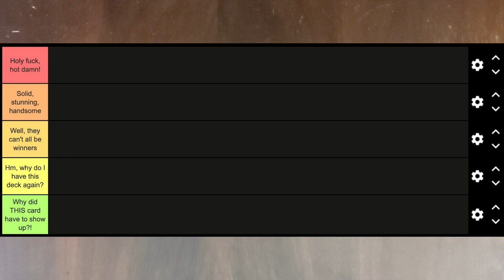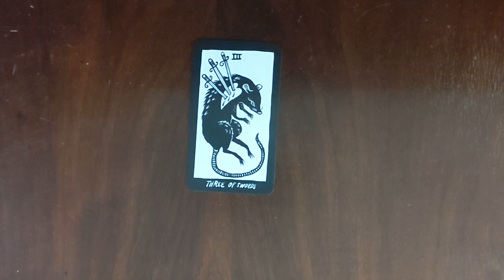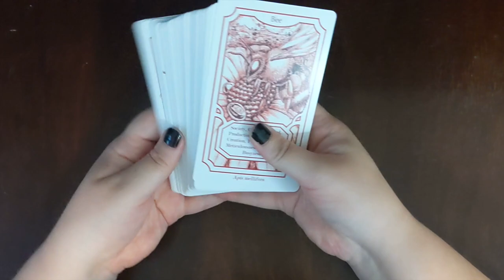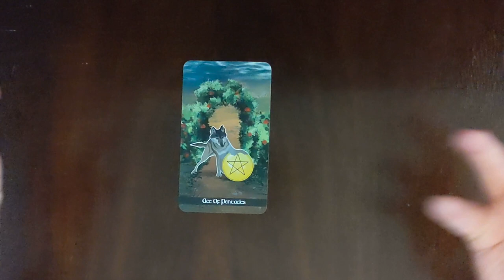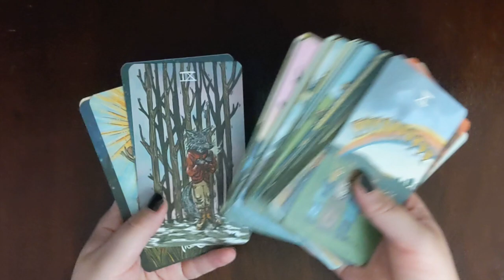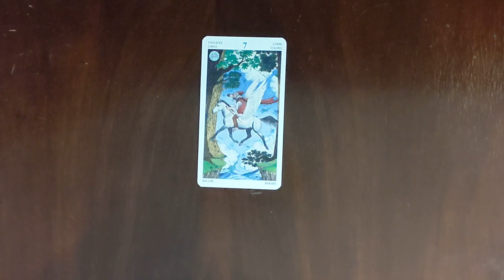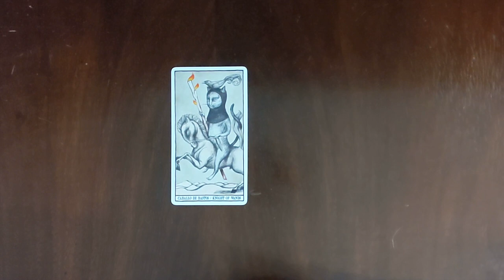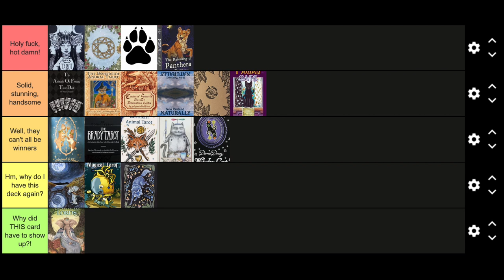Tier Ranking my Animal Decks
In which one randomly pulled card determines the fate of the entire deck! I'm ranking my animal decks today,  of which there are 19. So uh, get comfy.

Chapters:
0:00 Introduction
3:10 Animalis Os Fortuna
5:39 Animal & Food Tarot
9:15 Animism Tarot
12:21 Blind the Sun Tarot
16:31 Bohemian Animal Tarot
20:18 Brady Tarot
24:36 Creatures’ Secrets Animal Divination Cards
27:52 Heartspun Tarot
31:16 Howl Tarot
36:38 Mibramig Magical Tarot
41:44 New Zealand Naturally
46:04 Northern Animal Tarot
48:18 Oak, Ash and Thorn
51:53 The Returning of Panthera Tarot
56:02 Tarot of the Animal Lords
1:01:13 Tarot of Pagan Cats
1:04:49 Tarot Cats
1:08:26 Wild Whiskers Oracle
1:12:00 Witchy Cat Tarot
1:16:07 Conclusion/Final Rankings!